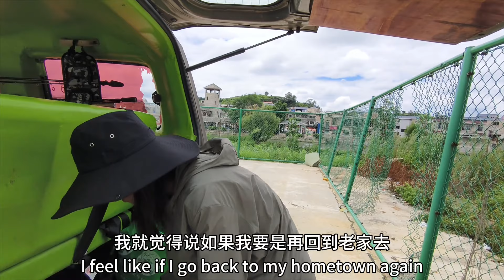河南单身美女开着床车自驾游钓，决定和她一起结伴钓鱼